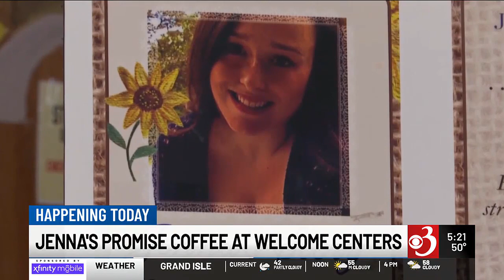Jenna’s Promise Roasting Company to serve at Vt. info centers